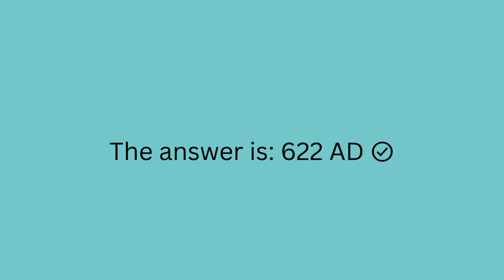daily videos for students new exam preparation/ latest class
our channel his work for learner basic knowledge
english urdu class